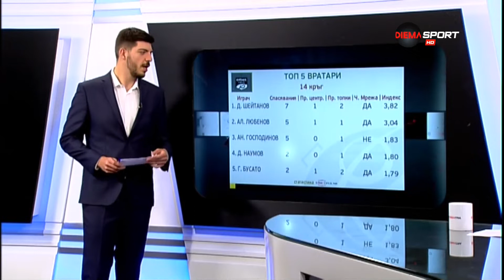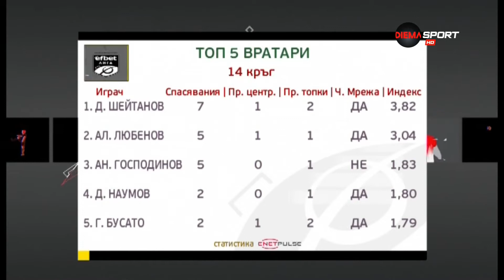Димитър Шейтанов е "героят" сред вратарите на 14-ия кръг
Вратарят Димитър Шейтанов беше избран за номер 1 на този пост след 14-ия кръг на efbet Лига. Стражът запази мрежата си суха, с което получи най-висок индекс 3,82.
Септември София и Левски завършиха при резултат 0:0 в срещата от уикенда, която се игра на Националния стадион „Васил Левски“.
В предаването „Героите на кръга“ по DIEMA SPORT можете да гледате класациите на най-добрите играчи по постове.